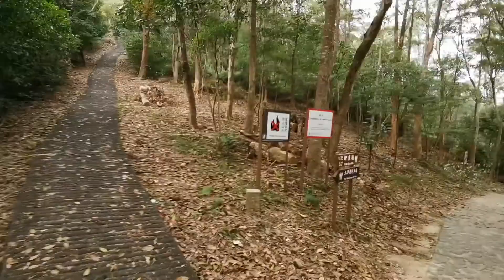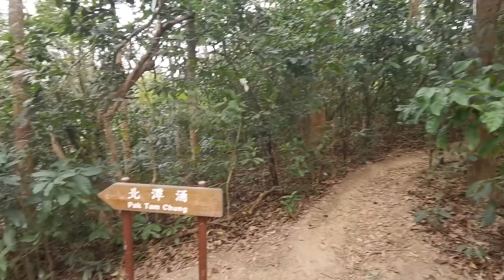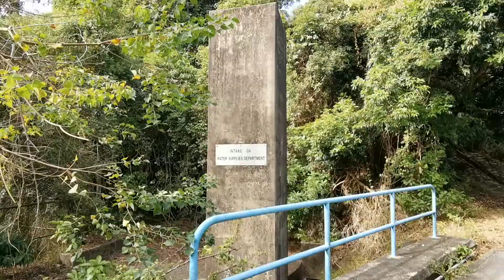20201218 快行 Kill 標 Station no. 626 (大墩), 628 (雷打石), 627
Kill 標 Station no. 626 (大墩), 628 (雷打石),  627